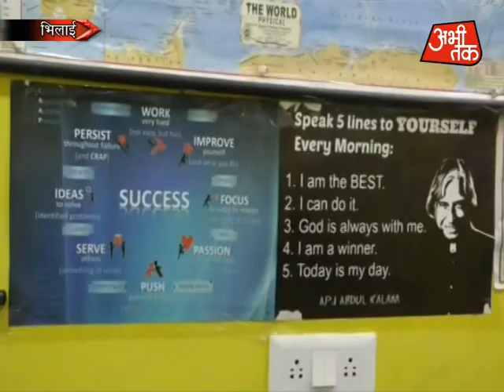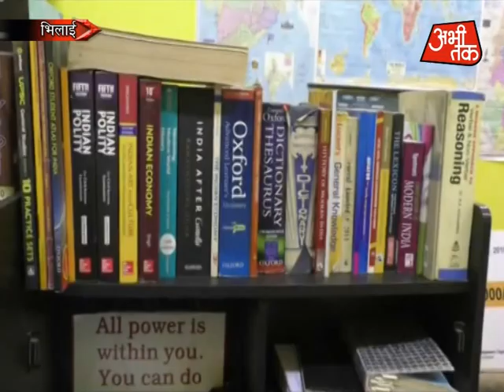Saiyed Abdal | Abhi Tak Coverage | International Public Speaking Championship